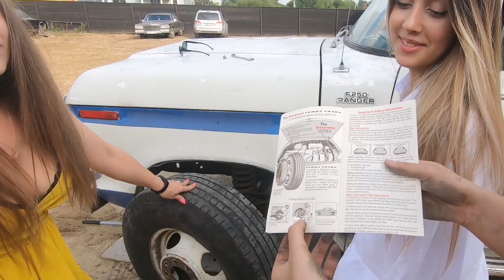ПО ПРОСЬБЕ ПОДПИСЧИКОВ: Девушки меняют колесо на старом грузовике Ford F-250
Как и обещали, бонусное видео о том, как наши девушки меняют колесо, смотрите, что из этого вышло))

Наш Инстаграм @shabbystate_workshop